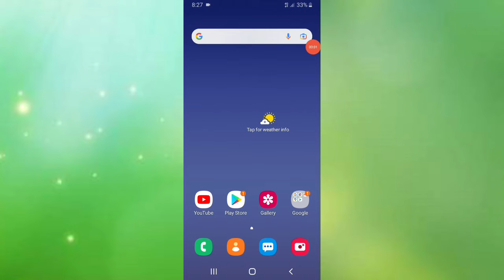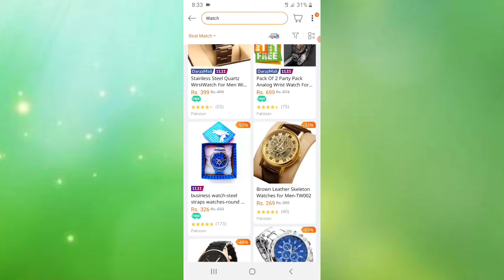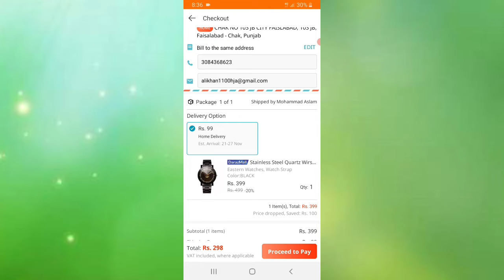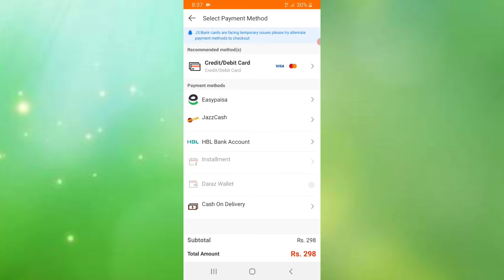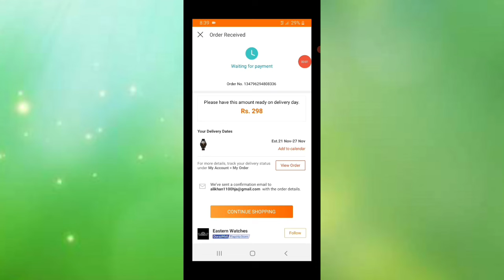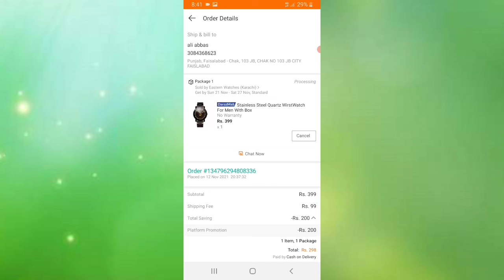Daraz Order Karne Ka Tarika | How To Order Product From Daraz |Daraz App Se Shopping Kaise Kare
Daraz App Se Online Shopping Karne Ka Tarika | Daraz app Online Best Shopping App In Pakistan

About This Video 👇
Aaj Is Video Me Btao ga Daraz app se Shopping Kaise Kare Agar aap Online Shopping karna Chahty hain Tu Ap Daraz app Se Koi Bhi Pruduct Order Kar sakhty Hain How To order Things From Daraz app Daraz se Order Karne Ka Tarika Daraz Se shopping Kaise Kare Follow Video